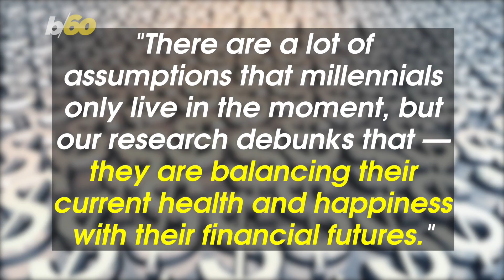Millennials' 'Treat Yourself' Mentality May Not Spell Doom for Their Savings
A new study reveals that the "Treat Yourself" mentality of millennials, or spending money on something simply because it brings them joy, doesn't necessarily mean their savings are suffering. Buzz60's Tony Spitz has the details.